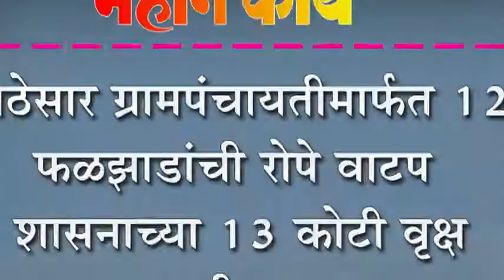कवठेसार ग्रामपंचायतीमार्फत १२५ फळझाडांची रोपे वाटप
कवठेसार ग्रामपंचायतीमार्फत १२५ फळझाडांची रोपे वाटप : शासनाच्या १३ कोटी वृक्ष लागवडीत सहभाग